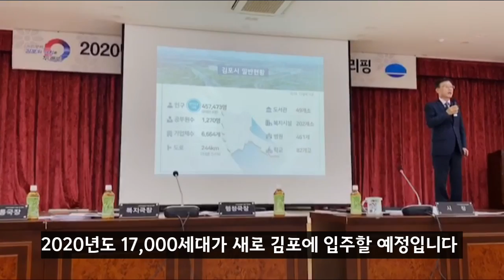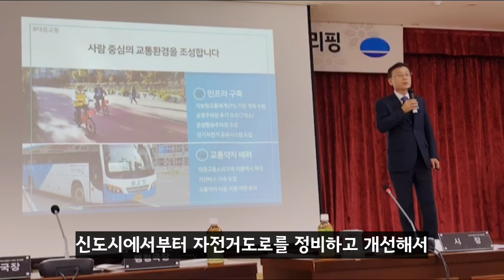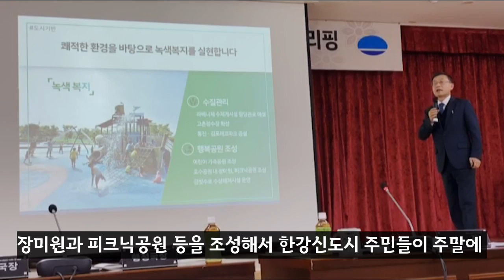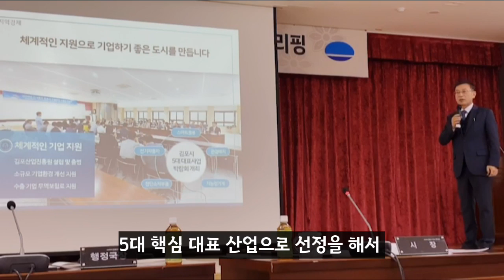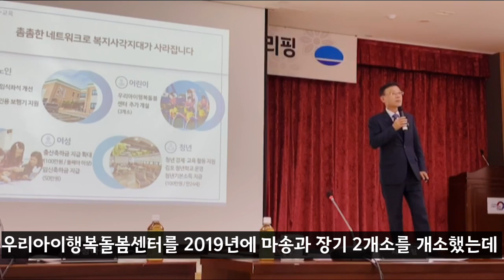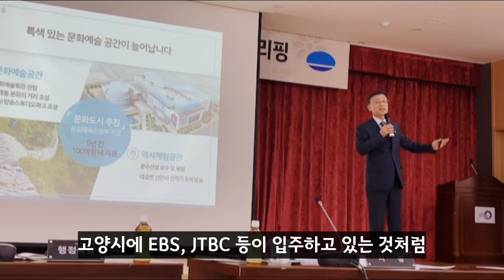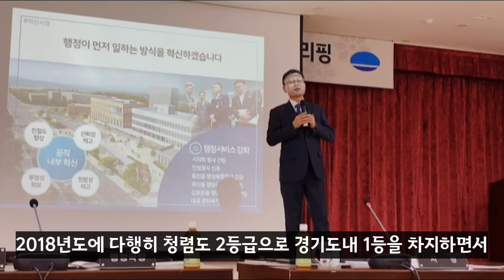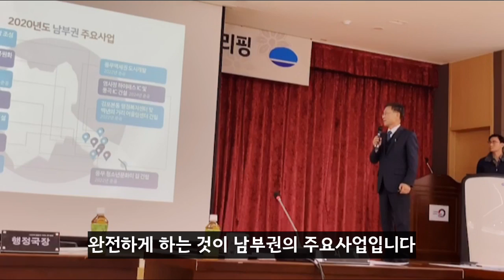[2020 신년 언론 브리핑]2019주요성과와 2020시정계획을 한눈에!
2019주요성과와 2020시정계획을 한눈에!

시장님이 직접 진행하시는 2020 신년 언론 브리핑 보고 가세요~!